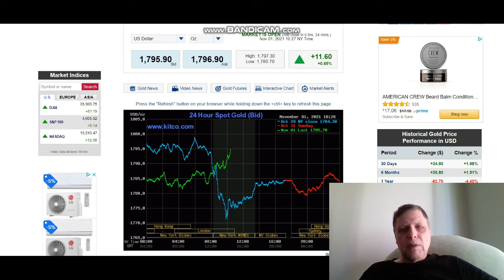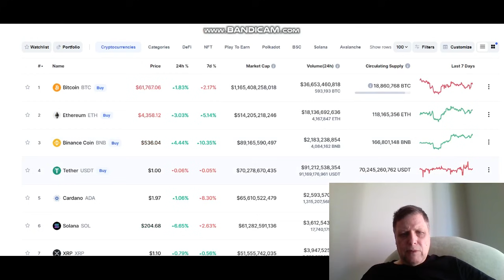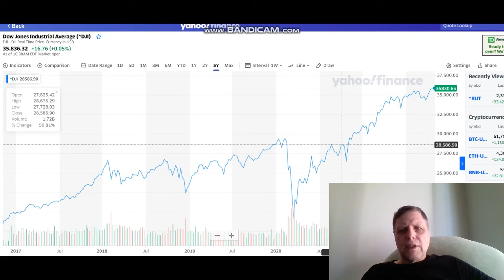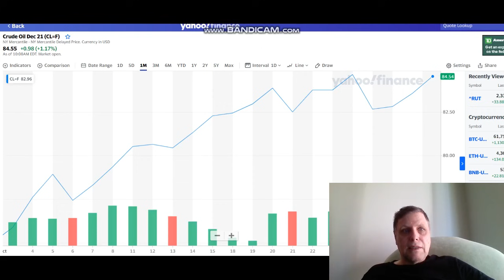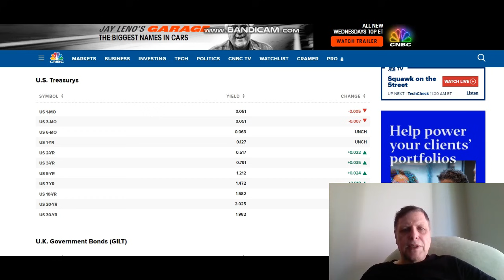MARKET REPORT WITH HALLOWEEN PICTURES